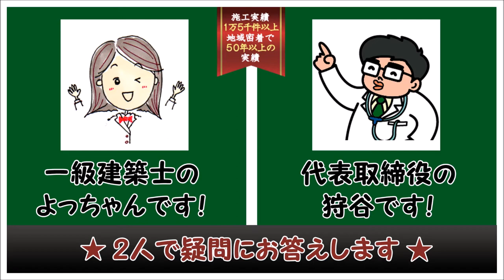ウッドデッキFAQ 工務店に頼もうかウッドデッキの専門会社に頼もうか迷っています。どんな点が違いますか？